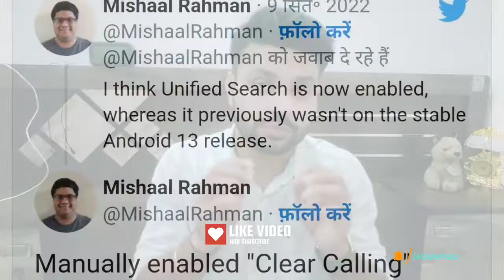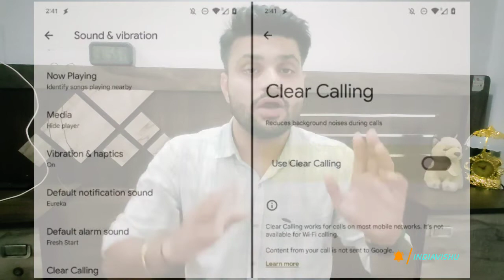Clear Calling Feature in Android 13 OS | All details | Working | Usage.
Welcome to INDIAVISHU Channel. This channel is trying to provide information about newly launched gadgets. Its a technical channel so we'll trying all information so the viewers can aware abot the product specifications and compare with there needs and acpectations and understand that which product suite there need better.

Thank you & Welcome to the INDAVISHU Family.